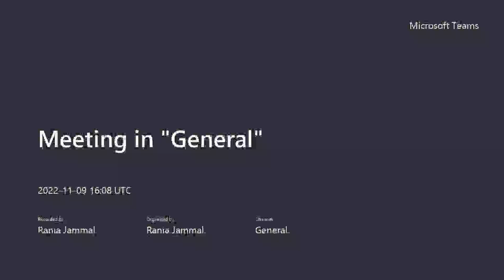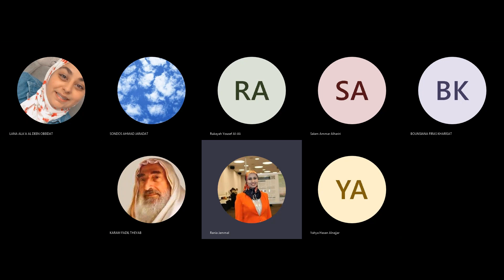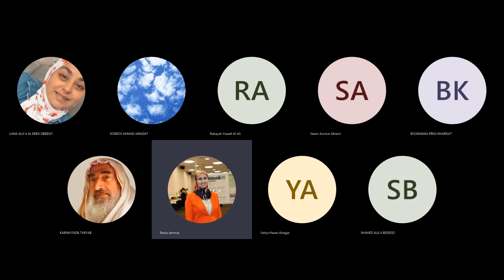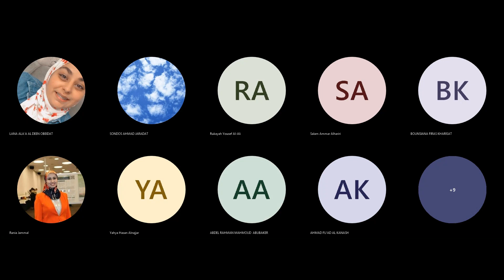skills Meeting 9-11-2022